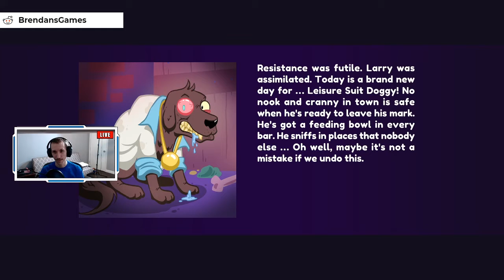Let's Play Leisure Suit Larry: Wet Dreams Don't Dry with BrendansGames– Episode 4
Hey ladies, I’m back in business! My new adventure, Leisure Suit Larry - Wet Dreams Don’t Dry, takes me – whatever the route or twist of fate – from the end of the ’80s directly into the 21st century and wow, how the world has changed!

Hey ladies, I’m back in business! My new adventure, Leisure Suit Larry - Wet Dreams Don’t Dry, takes me – whatever the route or twist of fate – from the end of the ’80s directly into the 21st century and wow, how the world has changed! While my view of the world and women from way back in the 1980s collides with modern reality harder than the breasts of a lusciously stacked blonde jogging along a beach, I’m all set to date my way across the modern world!

In a “point & click” adventure I’d call typical for the genre we mutually experience how I fall head-over-heels in love with Faith, the hot-to-trot assistant to the boss at Prune, a technology enterprise successful worldwide. Since even dating is done digitally nowadays, the first thing I have to do is to work on my score at Timber, the totally hip, can’t-get-anywhere-without-it dating app where I date women, satisfy their needs, and accordingly pick up points for my Timber profile. And whenever I get a chance in between, always briefly check out a few new bikini pix at Instacrap – the 21st century is gnarly smill!